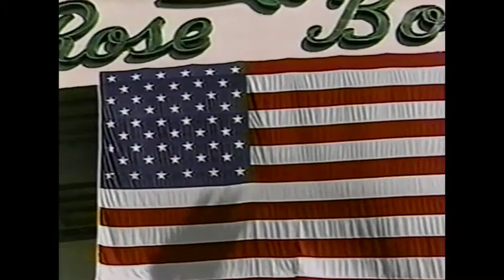2001 UCLA vs. Washington National Anthem 10/13/01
ABC TV coverage